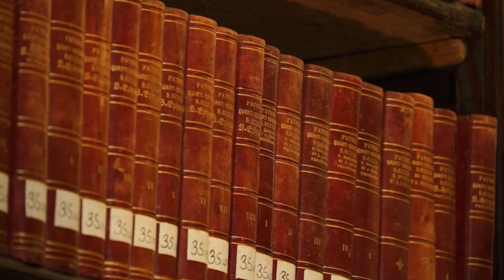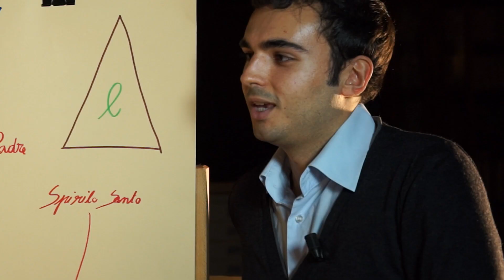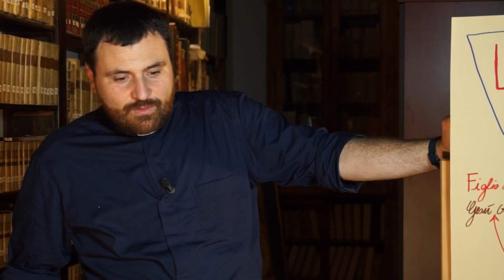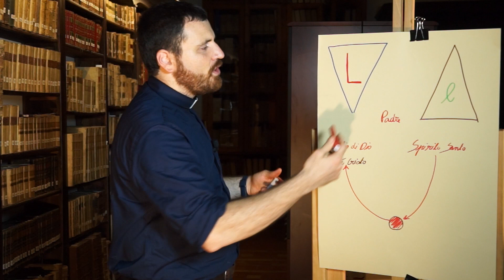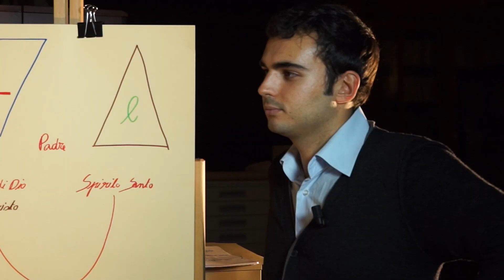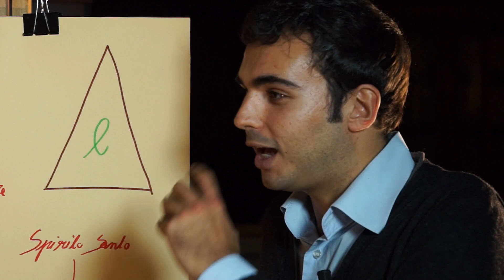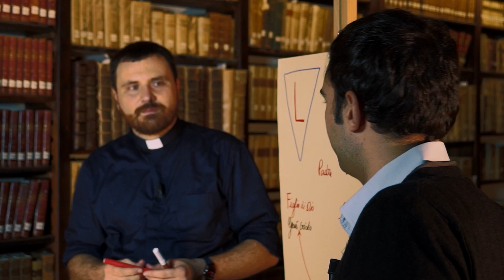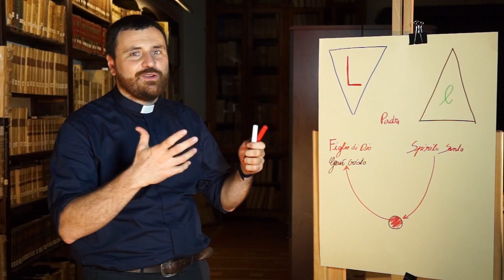CATECHESI DELLE CRESIME - 1. Raccontare ai ragazzi la forza della Confermazione (parte I)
La preparazione al sacramento della Confermazione avviene in una fase critica dello sviluppo umano. Ragazzi e ragazze non sono più bambini, ma sono ancora ben lontani dall'essere uomini e donne. E' l'inizio dell'adolescenza, momento delicatissimo in cui le certezze infantili vacillano, ed inizia una ricerca affannosa di sé stessi e del senso dell'esistenza, spesso e volentieri attraverso una messa in discussione ed un rifiuto di autorità e valori precostituiti. Parlare al cuore di questi ragazzi è certamente una sfida grande, ma è anche e soprattutto un servizio di immenso valore, perché Cristo può veramente realizzare le loro aspettative più profonde. In questa serie di video, realizzati dall'Ufficio catechistico della diocesi di Roma, viene proposto un metodo efficace e consolidato per affrontare l'immensa sfida rappresentata dalle catechesi per la preparazione alle cresime.

Con don Andrea Lonardo, padre Maurizio Botta, Tommaso Spinelli
Regia e montaggio: Alessandro Franchi
Riprese: Piermatteo Pugnali
Colonna sonora: I Giorni, di Ludovico Einaudi.